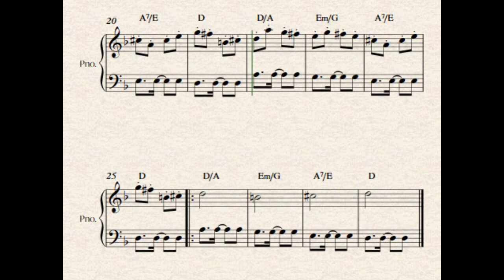Rastapé (Bisdré Santos) - traditional rhythm from the northeast of Brazil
Escrevi essa música em 2023 para o projeto Forró Pé de Serra: uma abordagem musical.

I wrote this song in 2023 for an online class. "Rastapé" or "arrasta-pé" (also called "Quadrilha") is a traditional rhythm from northeastern Brazil.